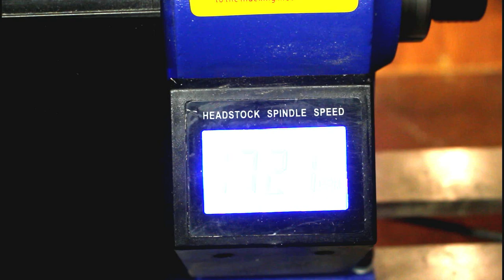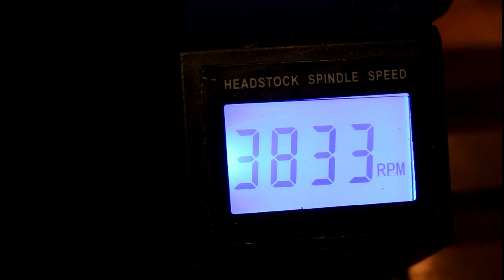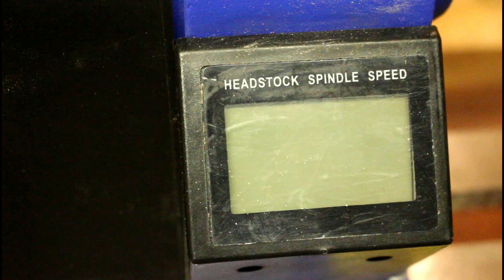Control Module Replacement - Lathe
So, turns out my new lathe was faulty from day one.  Over the pst few weeks, the motor speed was getting slower and slower.  in the end, It wouldn't get passed 300 rpm and then quickly died to nothing.  I got in touch with the suppliers and manufacturer, who agreed to send me a new unit, which arrived 2 days later and I installed it.  Quick and easy to replace and the Lathe is now working as it should!